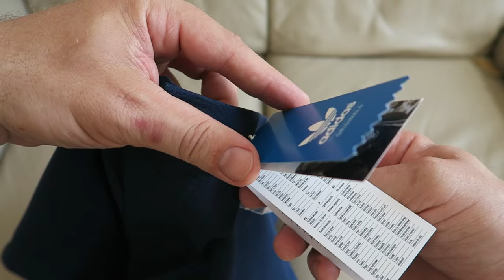Adidas Originals Chino Shorts S19155 Unboxing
Available from Amazon

The classic look of khaki shorts gets a summery upgrade. These men's shorts are made in soft washed twill, with an island-themed graphic print inside the waistband.
With two side slip-in pockets and two back welt pockets.23.5 cm inseam (size 46)
Side seam pockets; Back welt pockets with button closure
Belt loops on waist; Printed inner waist; Zip fly
Lightly washed, soft-feel fabric
Slim fit
100% cotton twill